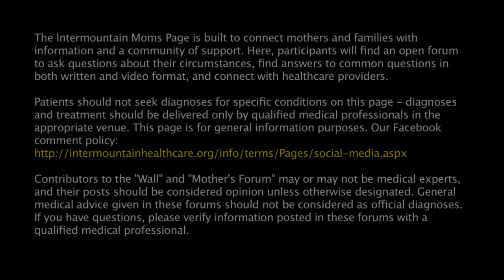Why do some women not ovulate after having a miscarriage?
You wanted to know why some women don’t ovulate after having a miscarriage and on average it usually takes at least a month or two before a woman’s body returns to a fertile state after having a miscarriage and the exact time that that happens, where she starts having regular cycles and ovulating mid-cycle, depends on a few different factors. One is how far along she was when she had the miscarriage. Another factor is whether or not she got on birth control afterwards because birth control can affect bleeding patterns, and there are also some underlying medical conditions that will affect whether a woman has regular cycles or not in spite of the miscarriage. So if you’ve had a miscarriage, then I suggest talking with your doctor. If you haven’t started having regular cycles within three months after having the miscarriage and, based on their knowledge of your circumstances and ability to ask more specific questions, they’ll decide if further investigation is warranted for you. Good luck with everything and if you have more questions in the future for me, feel free to ask them on our Facebook and recommend us to your friends and family too.